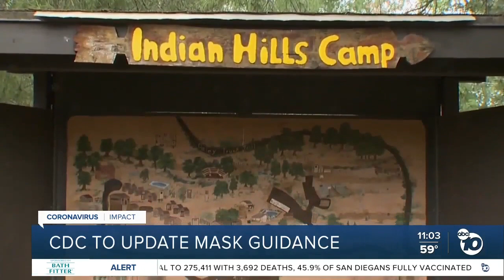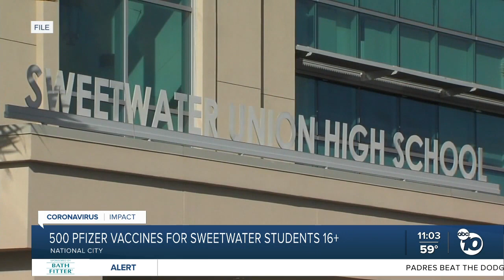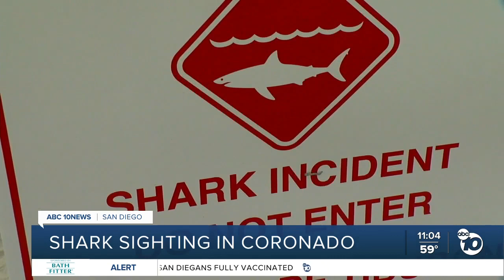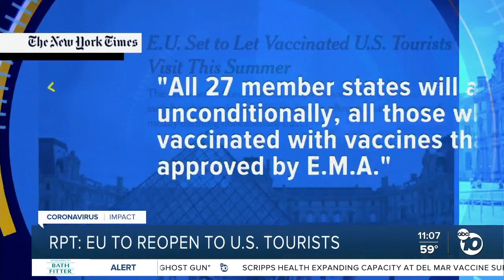ABC 10News at 11am Top Stories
News headlines for Monday, April 26, 2021 from ABC 10News